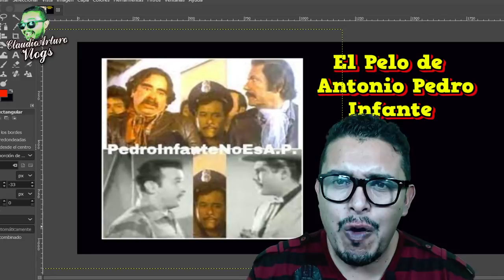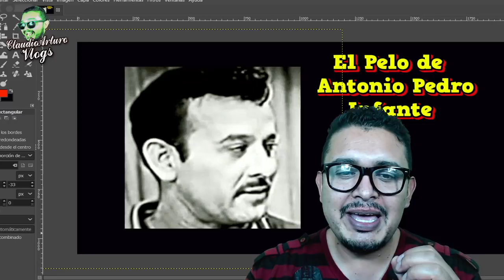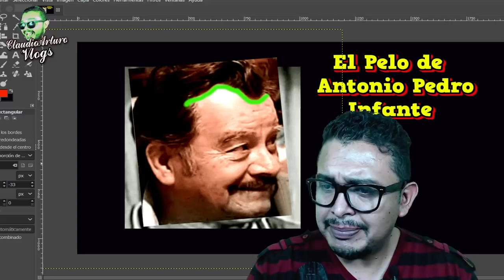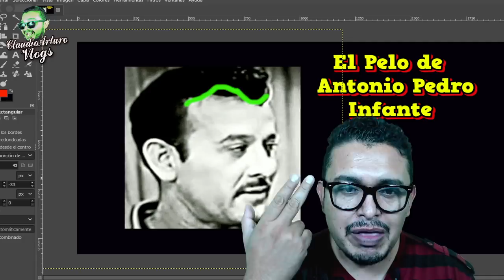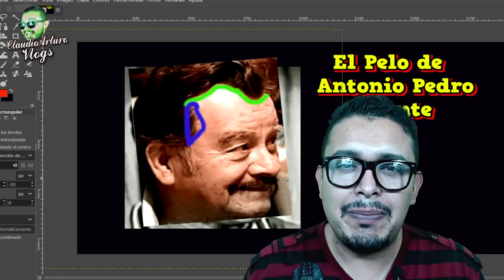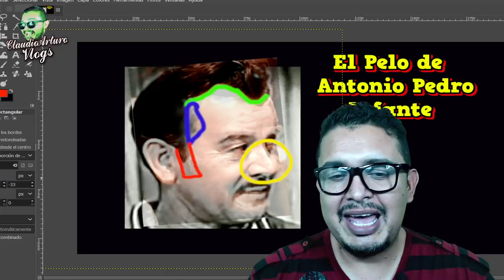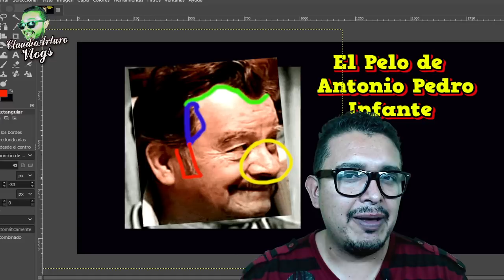🔥Esto PROBARÍA que ANTONIO PEDRO NO ES PEDRO INFANTE?⚡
ABRAZOOOOOS!!! :'D#pedroinfante pedro infante